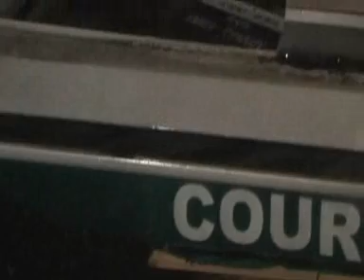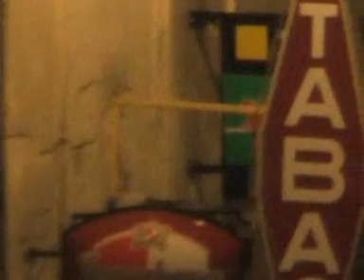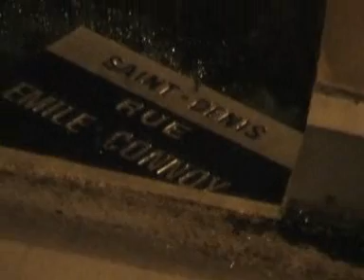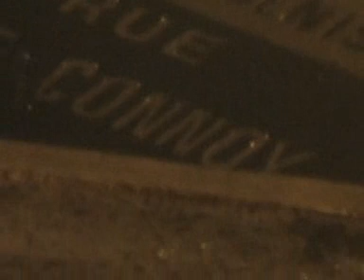RoomOne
Room One In Paris, 30-31 January